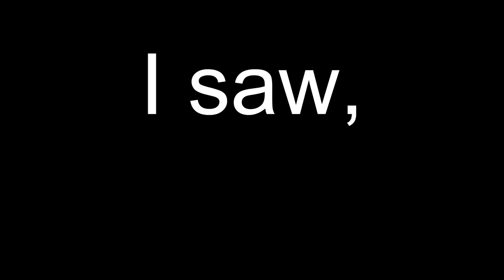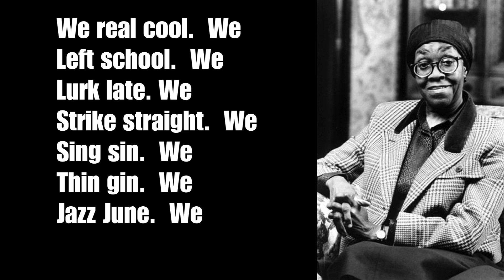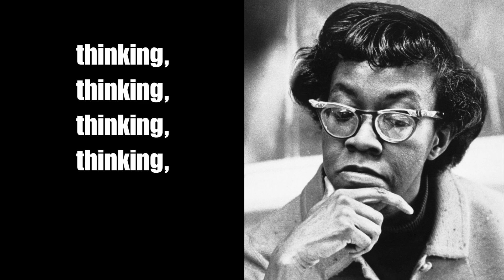Gwendolyn Brooks "We Real Cool" (Poetry Reading Remix)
Voice: Gwendolyn Brooks
All music & video production: DJ EcceLobo